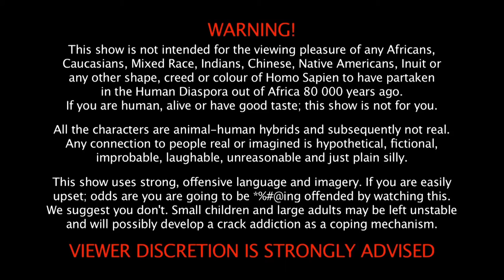WEBISODE 14: I think Steve's freaking out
NSFW! I think Steve's freaking out